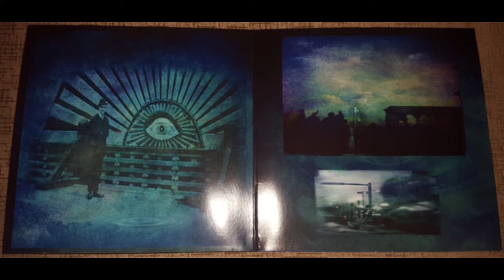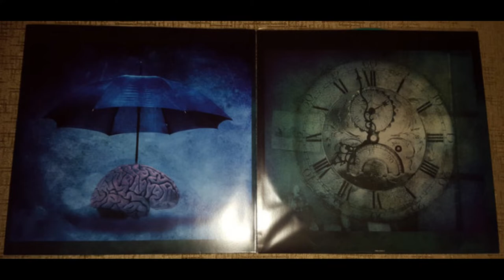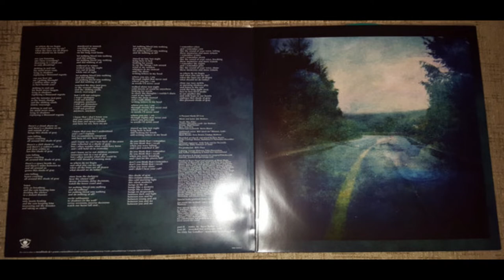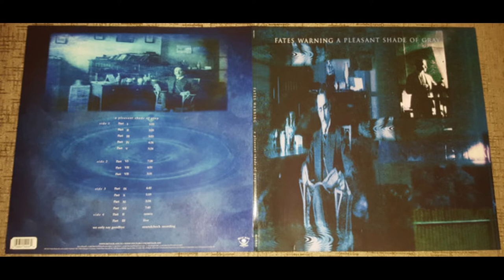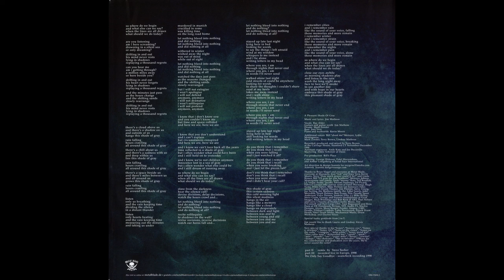Fates Warning ‎– A Pleasant Shade Of Gray (1997) [VINYL] - Full Album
Progressive Metal
USA

Tracklist:

A1. A Pleasant Shade Of Gray Part I  00:00
A2. A Pleasant Shade Of Gray Part II  01:54
A3. A Pleasant Shade Of Gray Part III  05:19
A4. A Pleasant Shade Of Gray Part IV  09:12
A5. A Pleasant Shade Of Gray Part V  13:39
B1. A Pleasant Shade Of Gray Part VI  19:04
B2. A Pleasant Shade Of Gray Part VII  26:34
B3. A Pleasant Shade Of Gray Part VIII 31:24
C1. A Pleasant Shade Of Gray Part IX  34:57
C2. A Pleasant Shade Of Gray Part X  39:42
C3. A Pleasant Shade Of Gray Part XI  41:03
C4. A Pleasant Shade Of Gray Part XII  44:37
D1. A Pleasant Shade Of Gray Part II (Remix)  53:46
D2. A Pleasant Shade Of Gray Part III (Live)  59:23
D3. We Only Say Goodbye (Soundcheck Recording)  01:03:23